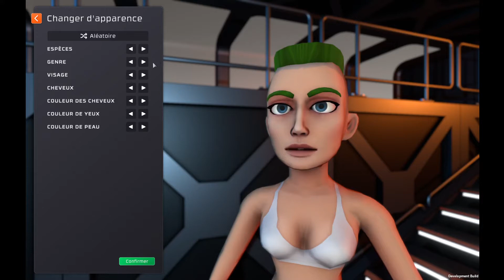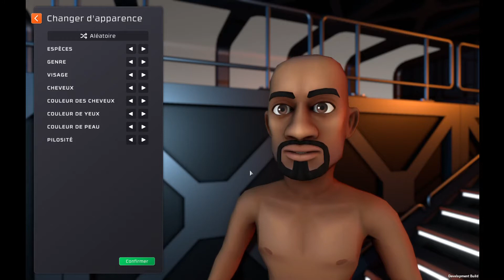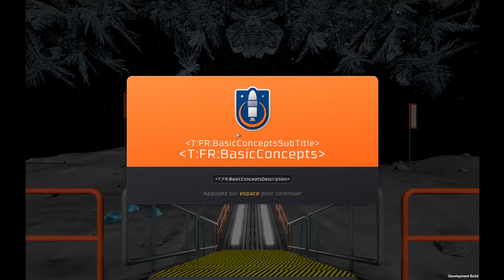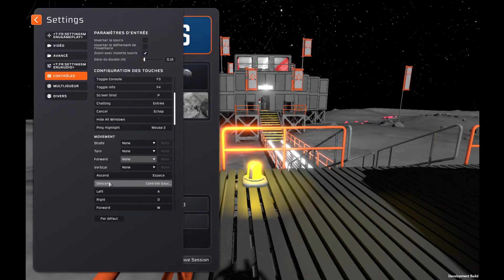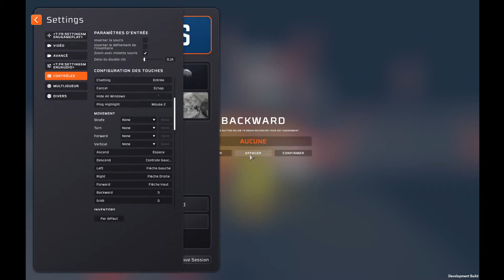DECOUVERTE DE STATIONEERS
Stationeers, un jeu assez complexe de survie dans l'espace. Ici notamment sur la lune.
Et rien que le tuto prévisage de nombreuses heures a passer dessus déjà rien qu'a comprendre le fonctionnement.
ps : Apres postage de la partie 1 bis, je me rend compte que dans cette video présentée le jeu avait buggué concernant les textes en francais dans les cadres en blanc.
Effectivement ce que je ne pouvais comprendre et savoir ce que je devais y faire dans la base.
Soucis corrigé dans la vidéo suivante "stationneers, partie 1bis les tutos" qui corrige la lisibilité des textes de l'interface.
Je pense que le fait d'avoir passé le jeu en francais, cela n'a pris qu'effet au redemarage du jeu.